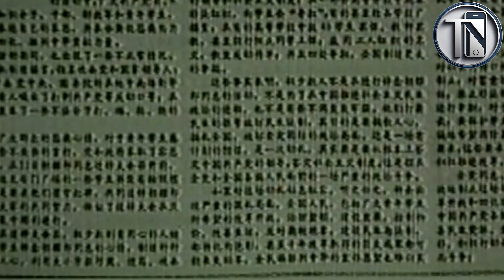Thiên An Môn - Thảm Sát Và Che Giấu Thông Tin Của Trung Quốc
Bấm vào biểu tượng chuông 🔔 để không bỏ lỡ những video mới nhất nhé.
© Nội dung do TN VLOGS - TN MOBILE  tổng hợp và biên tập
© Một số hình ảnh/cảnh quay trong video này có thể không thuộc sở hữu của TN VLOGS. XIN CHÂN THÀNH CẢM ƠN
© Vui lòng KHÔNG reup (đăng lại) video này dưới bất kỳ hình thức nào